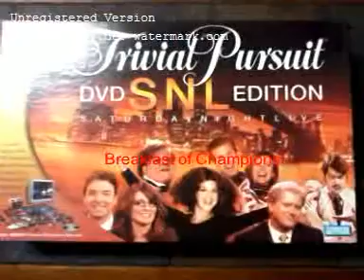1 Royal Lee Ksenaknight Royal Lee Ksenaknight 322)